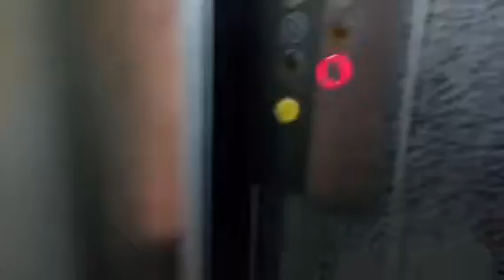Vow my first building very beautiful